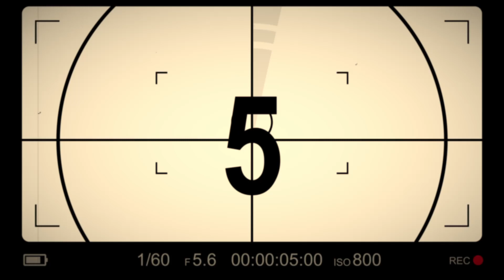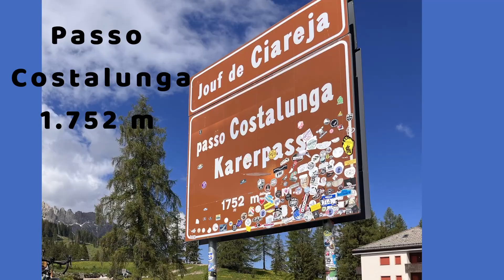Sellaronda 2023 (spring edition)